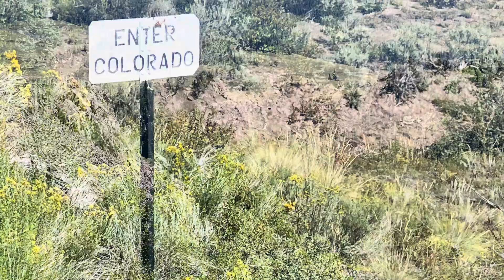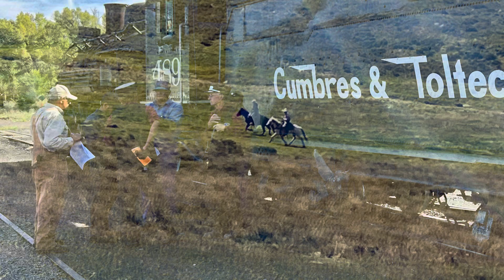CUMBRES & TOLTEC SCENIC RAILROAD (Version 2)